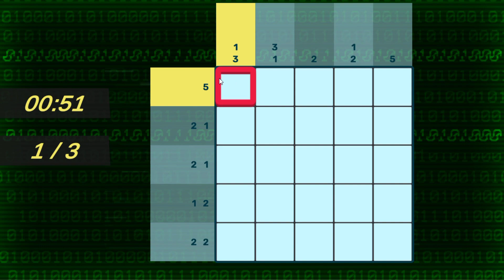Murder By Numbers - There's Something Fishy About the Finances [19]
I promise my videos are more bearable now on twitch. These are my very early days. I know the audio sucks.

Nineteenth episode of my first ever play through of Murder By Numbers. Originally streamed on my twitch. Sorry audio is bad in these early episodes.